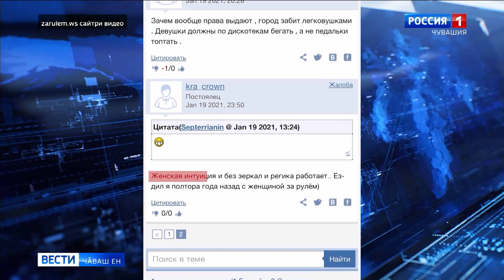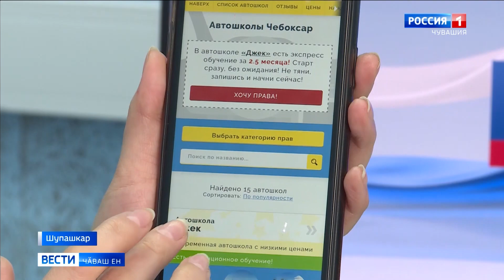Чӑваш Енри ҫул-йӗр патшалӑх инспекцийӗнче автошкулсен ӗҫӗ-хӗлӗпе кӑмӑлсӑр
Ҫамрӑк водительсем аварисене ытларах лекме пуҫланӑ. Ҫул-йӗр инспекторӗсен шухӑшӗпе - кунта водительсене вӗрентекен шкулсен айӑпӗ те пур.